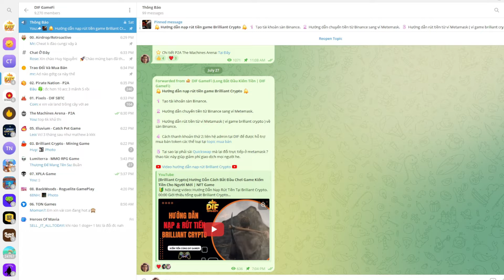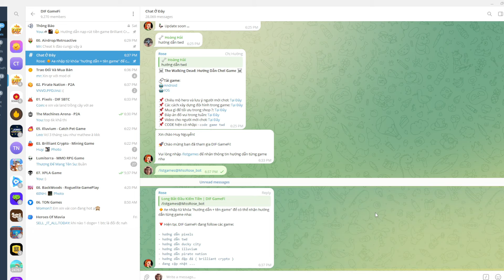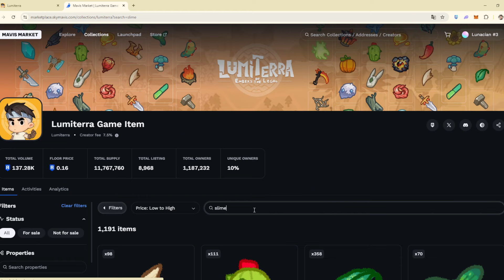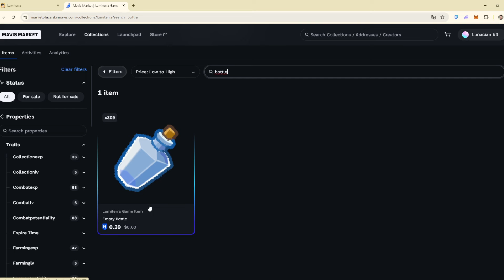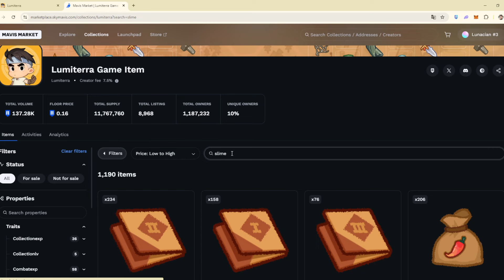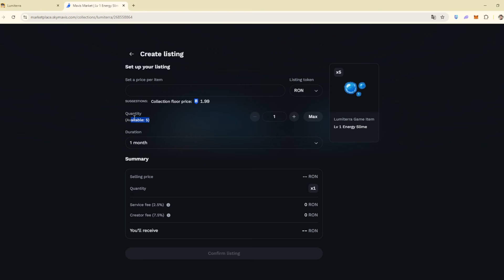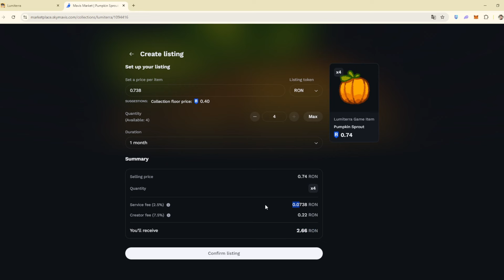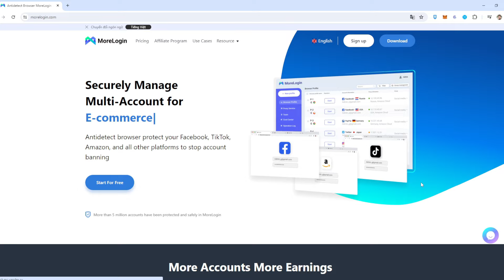[Lumiterra] Hướng Dẫn Nâng Cao & Cách Kiếm Tiền Cơ Bản | NFT Game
🔰 Nội dung video: cách chơi, hướng chơi.
00:00 Giới thiệu nội dung
00:10 Cách dịch chuyển về thành chính nhanh
00:25 Bản đồ cơ bản của game
01:00 Chế tạo trang bị nghề trồng chọt, chăn nuôi
03:50 Cách kiếm nguyên liệu chế tạo tinh chất ( essence )
06:25 Chế tạo trang bị nghề thu thập
06:50 Cách kiếm nguyên liệu chế tạo tính chất ( combat essence )
09:10 Cách kiếm tiền thứ 1 tại lumiterra
09:45 Cách kiếm tiền số 2 tại lumiterra
11:00 Cách kiếm tiền số 3 tại lumiterra
18:35 Morelogin
19:03 Kết thúc!

✍️ Đăng ký để nhận 50 profile miễn phí trong 15 ngày.

★ Donate để team mình có tiền test nhiều game hơn các bạn nha:
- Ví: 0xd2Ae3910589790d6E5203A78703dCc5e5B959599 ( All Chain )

📞 X: @khiembnb